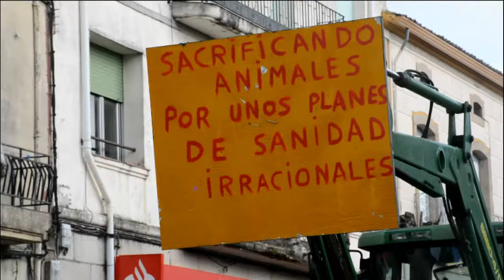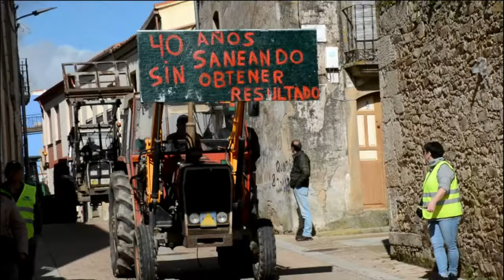Tractorada en Lumbrales